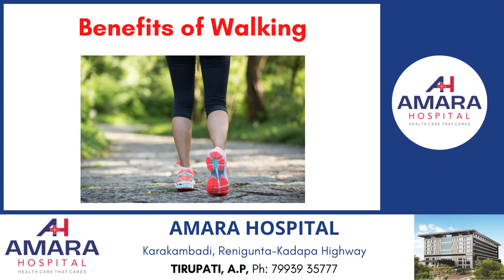Benefits of Walking | Benefits of Walking: Why It's Great for Your Health